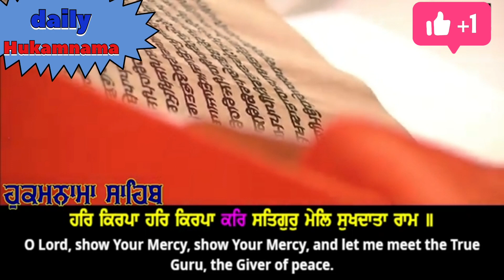25 December 2022 Today Hukamnama Sahib _ Sri Darbar Sahib _ Sri Amritsar Sahib _ Harmandir sahib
25 December 2022 Today Hukamnama Sahib _ Sri Darbar Sahib _ Sri Amritsar Sahib _  Harmandir sahib

daily Hukamnama
sriharmandirsahib Hukamnama
waheguru ji 🙏
satnam waheguru ji 🙏 🙏